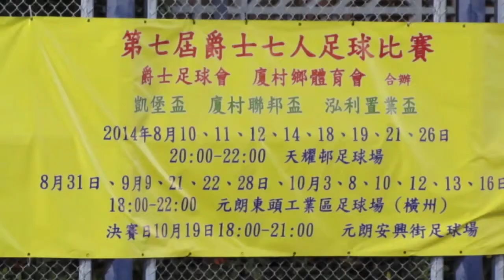快逹vs老域(2014.10.8.泓利置業盃分組附加賽)決勝點球篇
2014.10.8.元朗東頭工業區球塲 21:00 快逹(紅藍間) 老域(橙) 此段片為法定時間賽和後的決勝點球實錄 雙方均有一點球中楣 然最後一球快逹中柱 故此最後賽果 (1) 2:2 (2) 老域勝出晋級四強